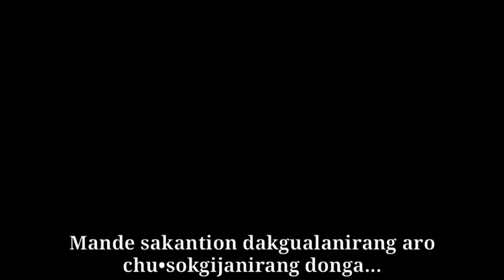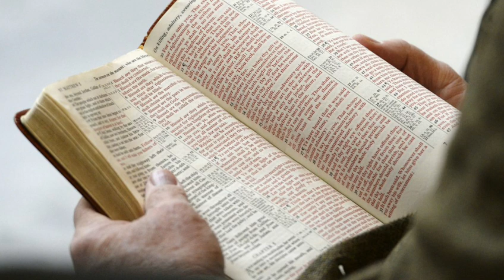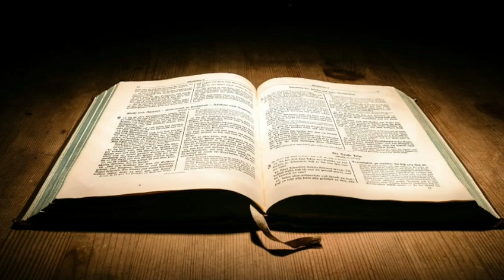Isol Pilakkon Nika!